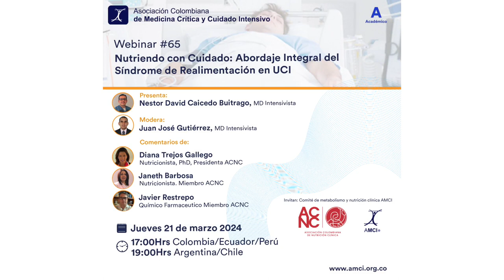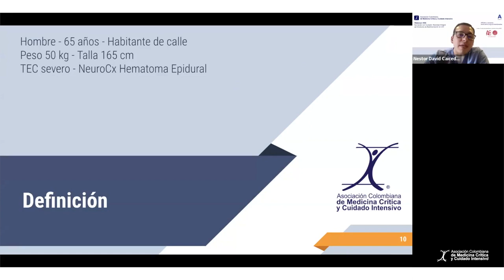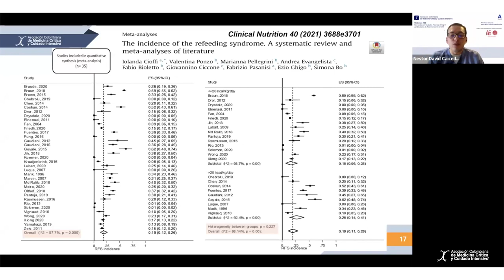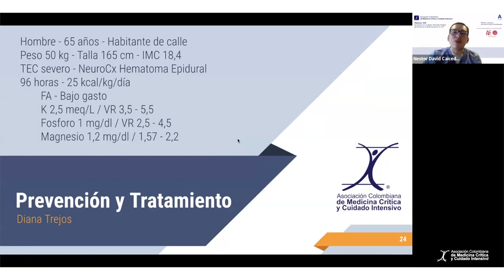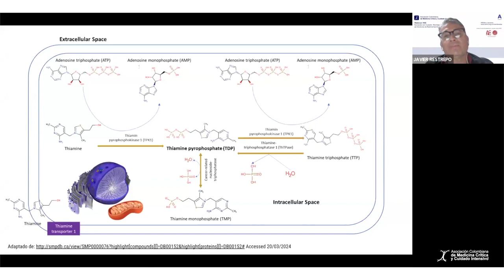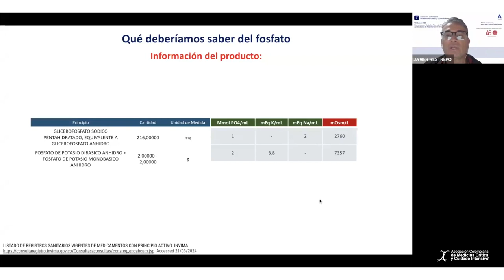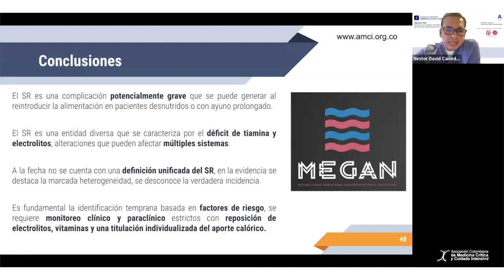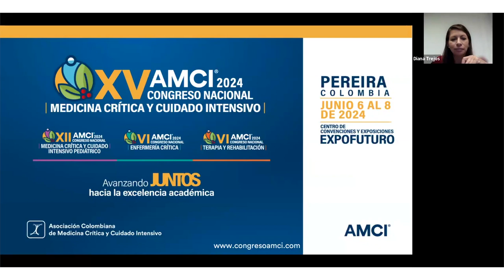Webinar 65 - Nutriendo con Cuidado: Abordaje Integral del Síndrome de Realimentación en UCI